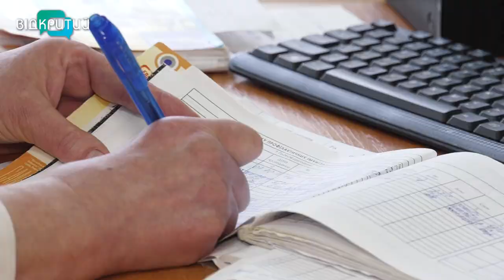Сезон інфекційних захворювань: як вберегтися від хвороби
Сезон інфекційних захворювань у розпалі. Зазвичай в Україні він починається із жовтня і триває аж до травня. Хворіють як на ГРВІ так і на грип. Вражають віруси і дітей, і дорослих. Не рідкість – госпіталізації через важкий перебіг хвороби. І з кожним роком різноманітність типів вірусів вражає. Як вберегтися від інфекційних хвороб – дивіться далі в сюжеті.